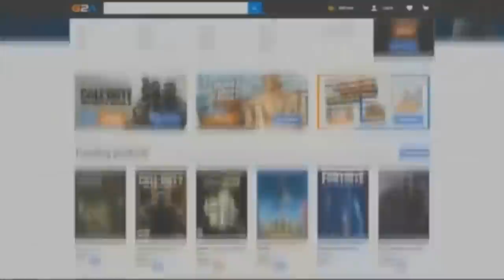FALUSIAK REJTETT LÉTRÁJA A MINECRAFTBAN 100% TITKOS!